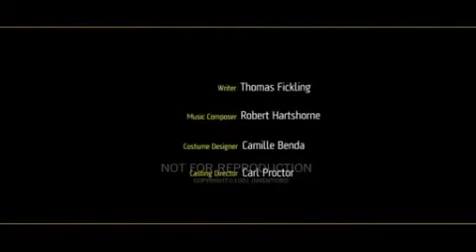1001 inventions and the library of secrets : the islamic golden age (with arabic subtitles)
Sir Ben takes on the role of a mysterious and cantankerous librarian who takes a group of school children on an enlightening journey to meet pioneering scientists and engineers from the history of Muslim civilization. The librarian is then revealed to be 12th century engineering genius Al-Jazari.